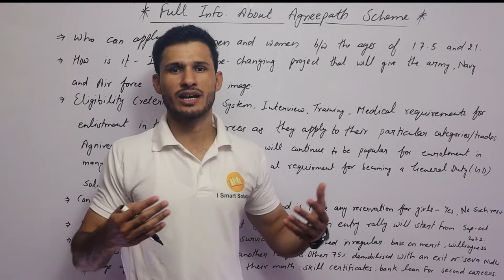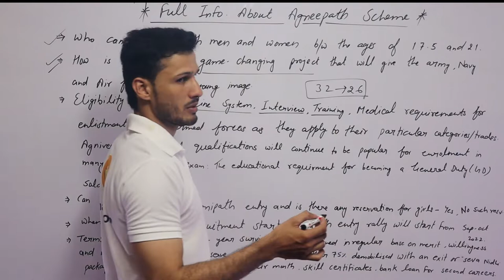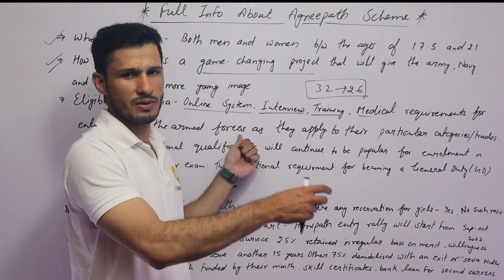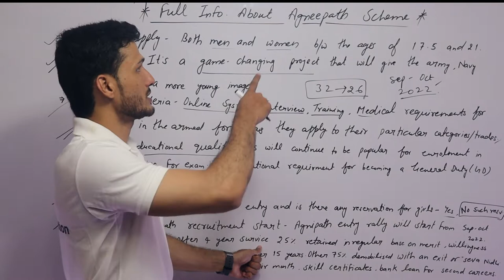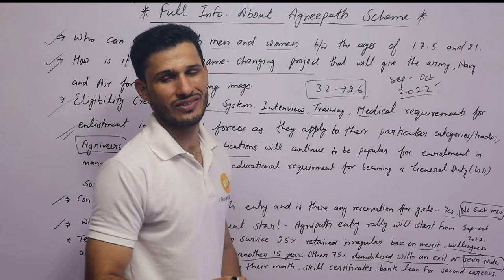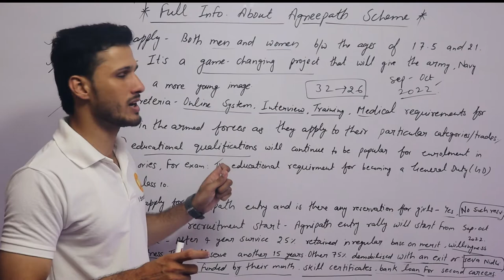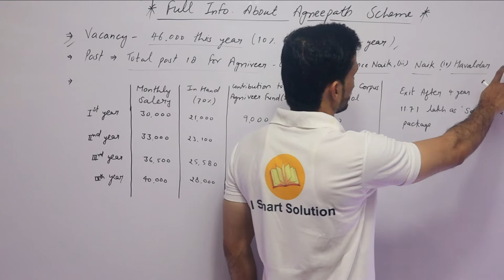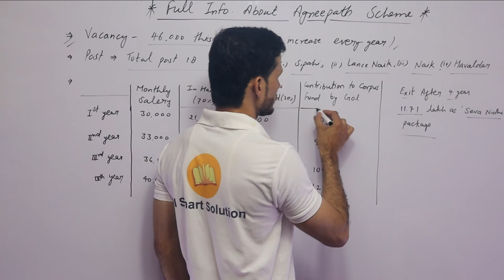Agneepath Scheme Details, कैसे बनेंगे अग्निवीर What is Agneepath Exam with full Information ?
Hello Dear,

I_smart_solution